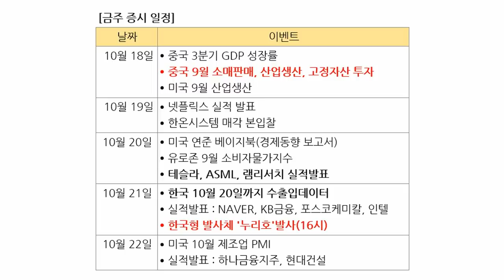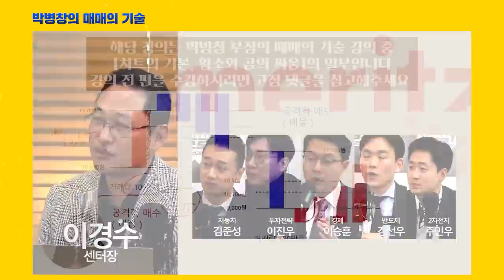[증시 염탐정] 혼조 출발한 양 시장.. 시장의 방향을 결정할 재료들은? f.이베스트투자증권 염승환 이사